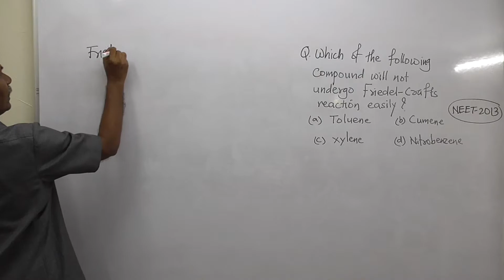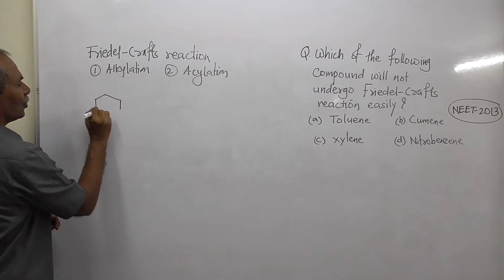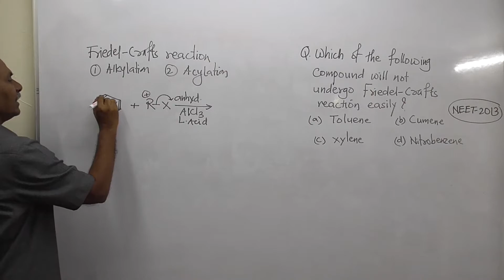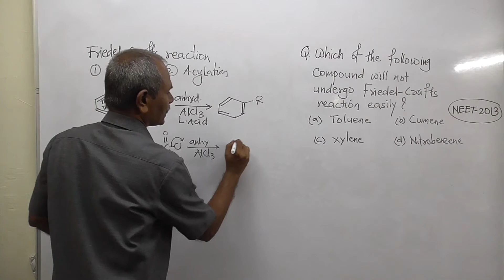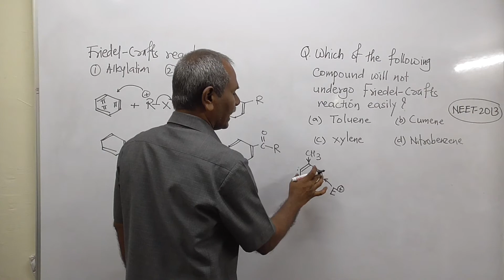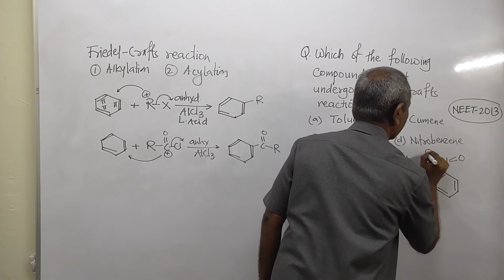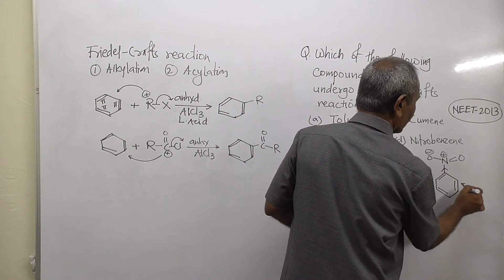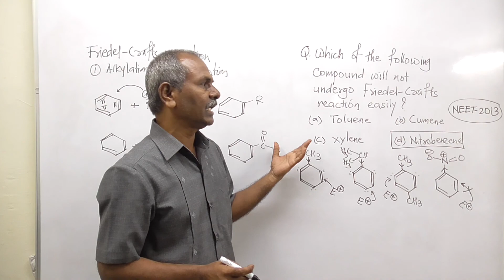Tricks for Friedel-Crafts reaction | Alkylation|Acylation|MCQ|NEET|JEE|MHTCET|Chemistry Class12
Tricks for Friedel- Crafts Reaction| Alkylation|Acylation|
MCQ|NEET|JEE|MHTCET|Chemistry Class 12

          Key Moments
0.00  Introduction
0.52  Explanation of Friedel -Crafts reaction
1.17  Types of F C reaction
1.25  Explanation of alkylation with example
2.53  Explanation of acylation with example
3.40  F C is as electrophilic substitution reaction
3.51  Explanation of Toluene, undergo F C  reaction
4.27  Explanation of Cumene  ,undergo F C reaction
4.58  Explanation of xylene, undergo F C reaction
4.50 these compounds activate benzene ring
5.34  Explanation of nitrobenzene,deactivating nitro group, does not undergo Friedel Crafts reaction
6.32 Correct option
6.41 Discussion about related questions
7.21  Thanks